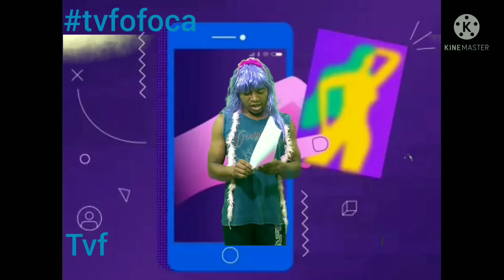uma fã invadiu uma van mc Kevinho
e bom programa TV fofoca